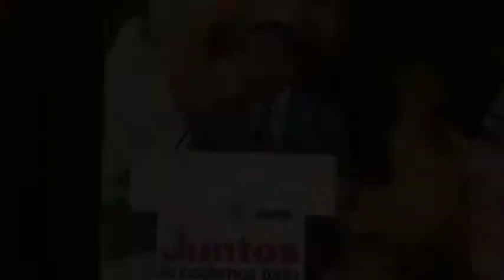Dr. César Camacho en el discurso de apertura del "Seminario de Planeación y Alineación Estratégica"